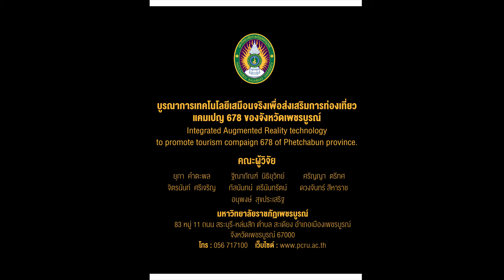6 หัตถกรรมชาวเขา update